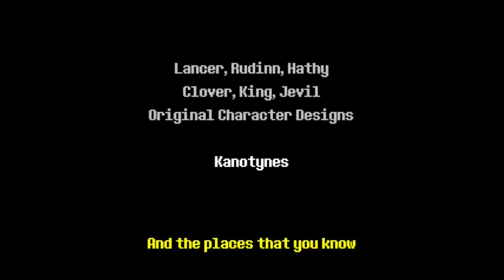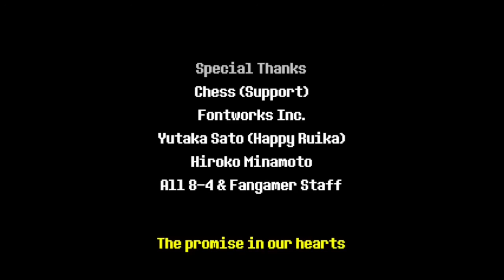Rusty Plays DELTARUNE (chapter 1) Part #12 - We got back Home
We finally got to the ending of chapter 1, but I'm already craving for more!
Finalmente chegamos ao final do capítulo 1, mas já estou querendo mais! Se houver algum segredo que eu perdi durante o primeiro capítulo, por favor, sinta-se à vontade para deixar um comentário abaixo me contando sobre.